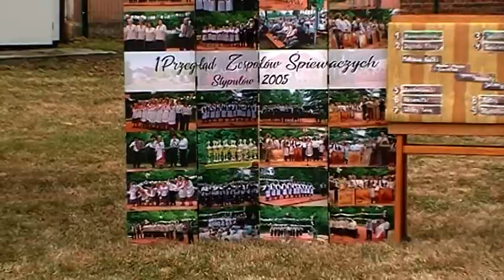Otwarcie Przeglądu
XVI Przegląd Zespołów Śpiewaczych. Stypułów, plac przy świetlicy wiejskiej, 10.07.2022 r.